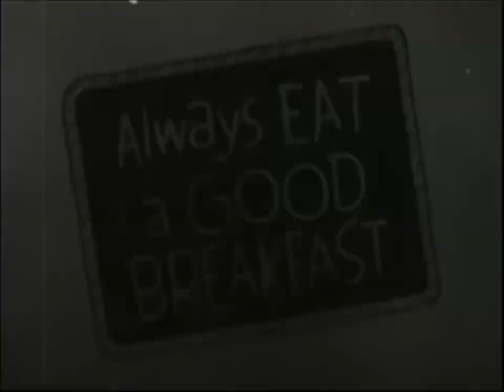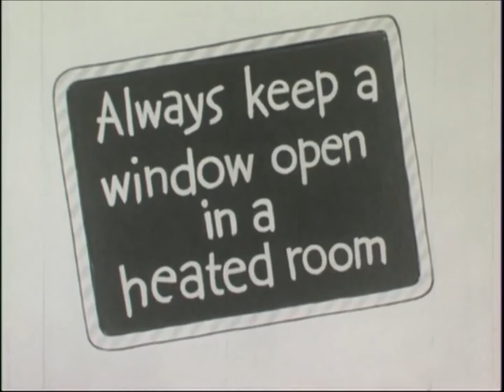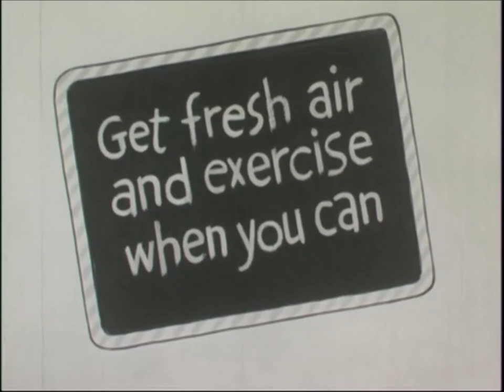Good Health Habits With Johnny And Mr. Do-Right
Good Health Habits With Johnny And Mr. Do-Right is an animated film that tells a series of short stories about practicing good health habits, Johnny has a tendency to not practice them but his dog, Mr Do-Right reminds him of them. This film is so stupid that it almost makes fun of itself. I mean a dog giving health tips. Really what is going to tell the kid how to do, eat a turd? So we riffed it because it needed it.